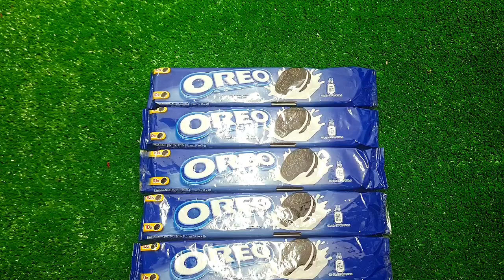Rafadan Tayfa, Çizgi Film, Trt Çocuk, ibi ve tosi,Doru, Maşa ile Koca Ayl, Kafa Değiştirme Oyun03